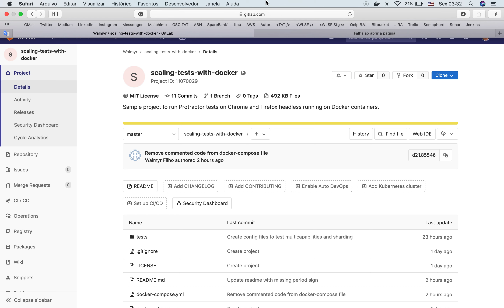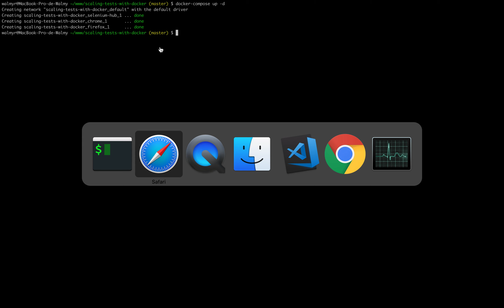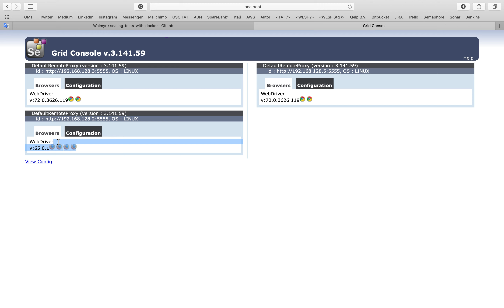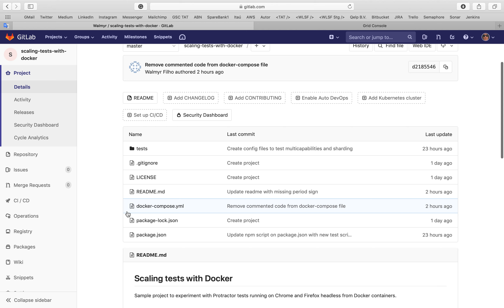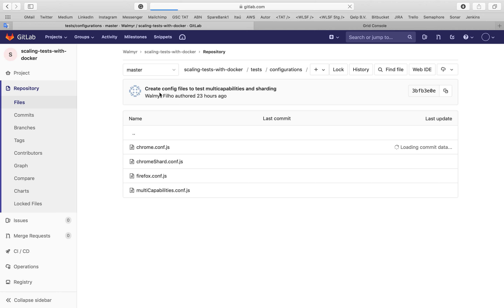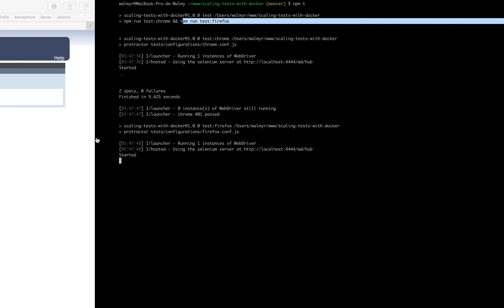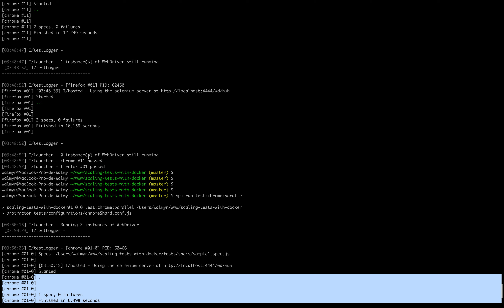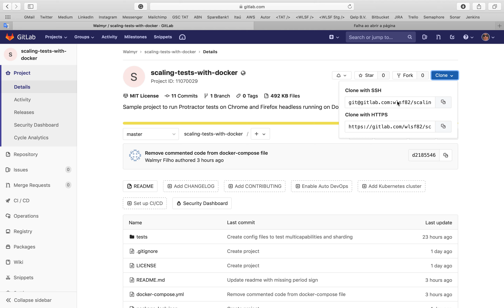Paralelizando testes com Docker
Projeto exemplo para explicar como paralelizar testes automatizados utilizando Selenium Grid rodando em Docker containers.